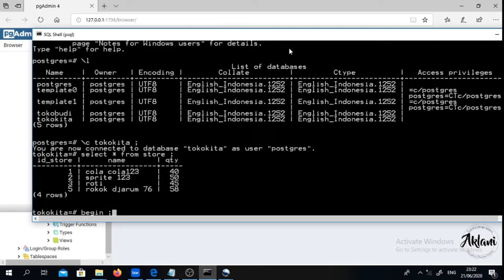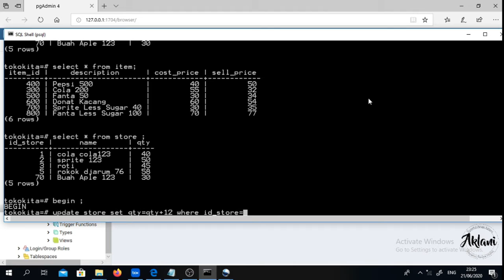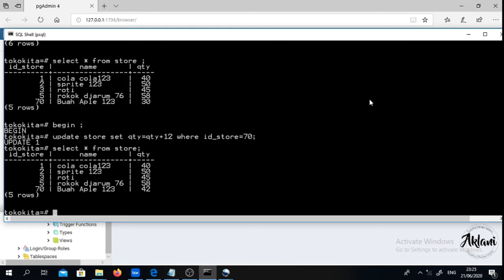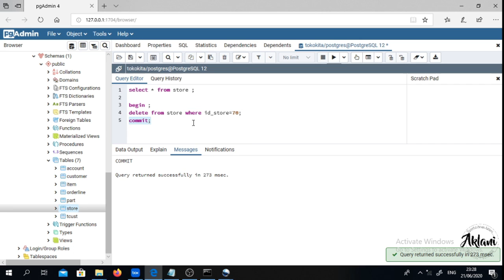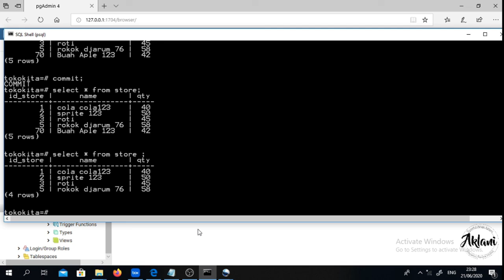SAY - Sistem Basis Data Enterprise Chapter 5.2 Transaction Commit